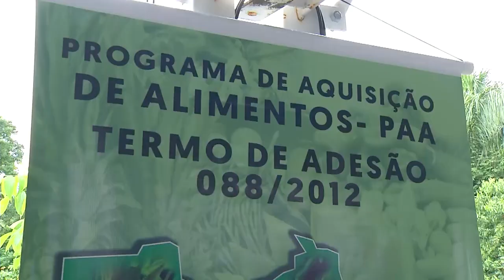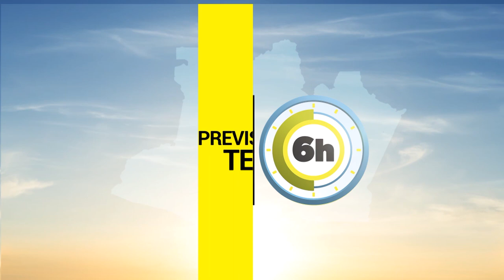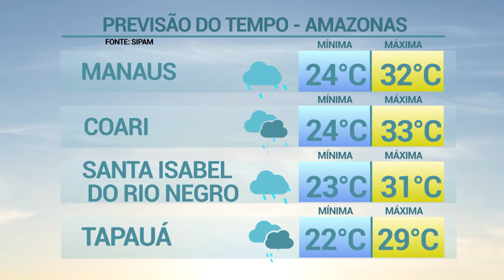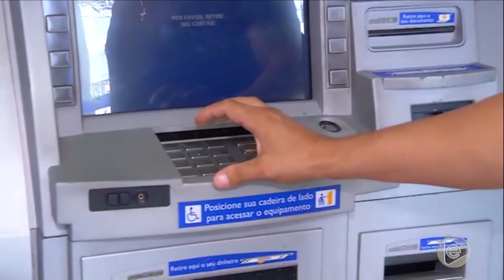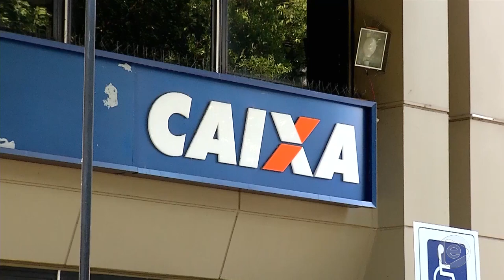6 Horas Notícias – 13 12 2019 04º Bloco